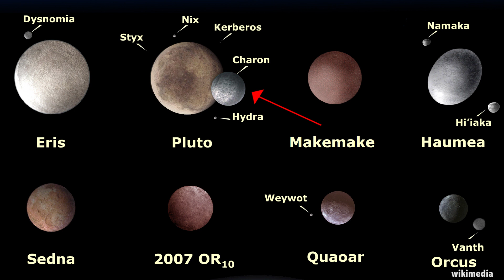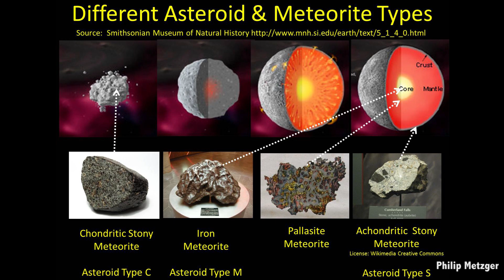Why Isn't the Asteroid Belt a Planet?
It seems like there's a strange gap in between Mars and Jupiter filled with rocky rubble. Why didn't the asteroid belt form into a planet, like the rest of the Solar System?